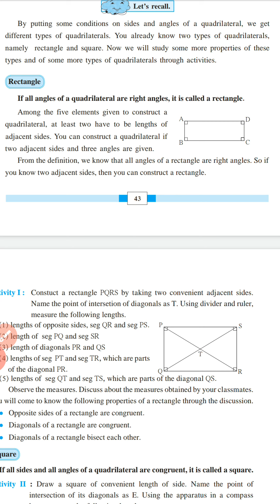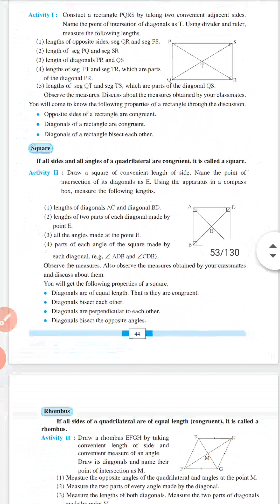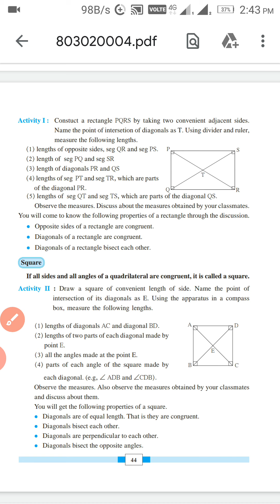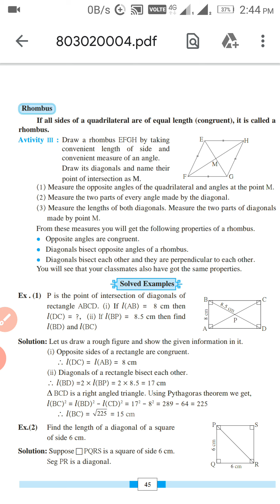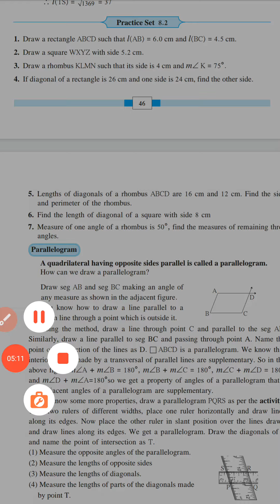8th maths Quadrilateral chapter